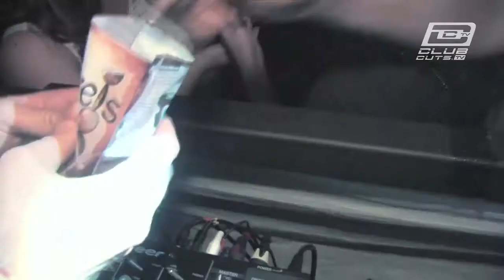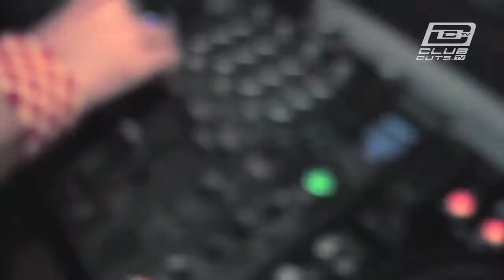Trash Mondays 05/10/09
- Club Cuts TV captures some of the coolest students in town at Trash Mondays - The Brighton Coalition.

Every Monday ...Cool Kids Only...  Distributed by Tubemogul.